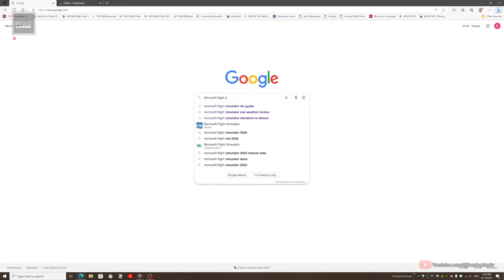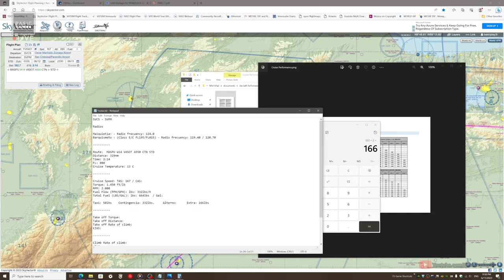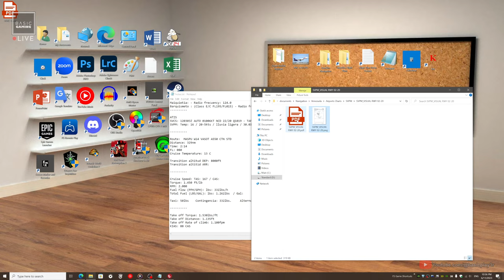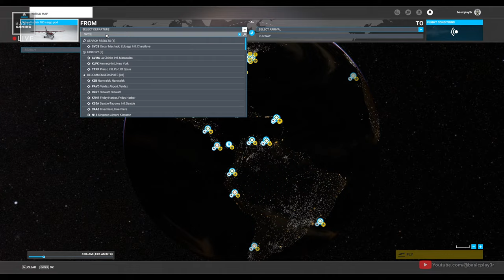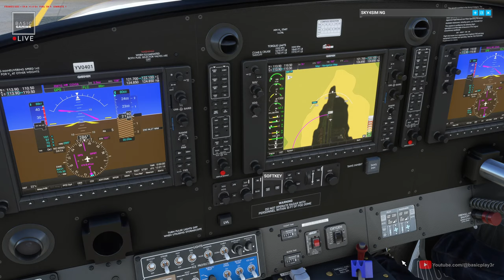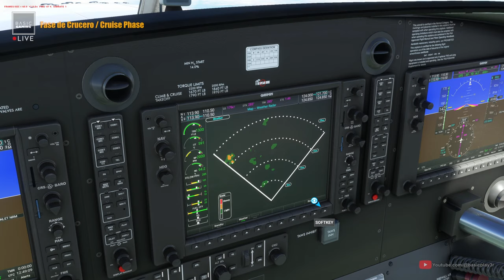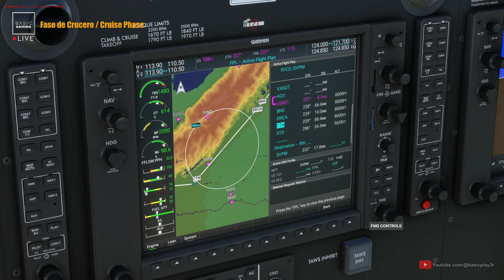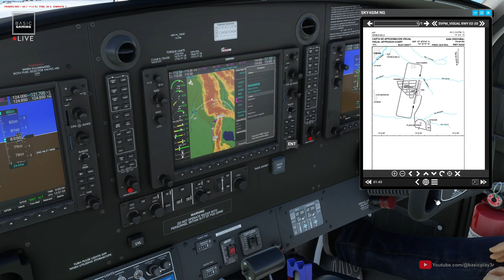Vuelo Completo (SVCS-SVPM) - Voz ATC - Copiloto en Español - Zuliana de Aviacion - MSFS2020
Vuelo completo desde Charallave Venezuela (SVCS), hasta el aeropuerto de Paramillo (SVPM). Control de trafico aereo con voz, copiloto en español controlado por voz, y pasajeros. Zuliana de Aviacion virtual.

Capitulos:

05:35 Fase de planificacion
1:22:46 Entrada al Simulador
1:53:25 Inicio de Procedimientos
2:07:23 Encendido
2:13:45 Autorizacion Control Trafico Aereo
2:20:53 Taxi
2:30:45 Antes del despegue
2:34:57 Despegue
2:41:12 Ascenso
2:50:13 Inicio Fase de Crucero
3:18:42 Turbulencia, Radar del Clima y Anti Hielo
3:44:11 Continua Fase de Crucero
4:20:06 Configuracion de Descenso
4:44:26 Inicio de Aproximacion Visual
4:45:58 Inicio de Descenso
4:47:25 Autorizacion para aterrizaje
4:51:51 Buscando la pista en visual
4:52:41 Pista a la vista
4:53:24 Autorizado a aterrizar, Piloto automatico desconectado
4:55:15 Aterrizaje
4:56:05 Carreteo de salida
4:59:20 Parking y apagado